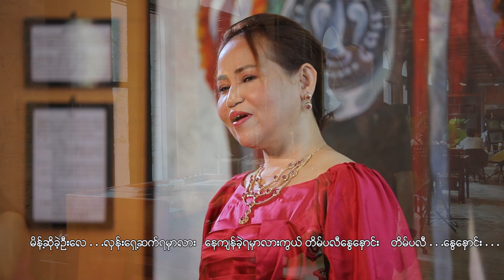ခင်ခင်ထား - တိမ်ပလီနွေနှောင်း [Official MV]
Song - Tain Pa Li Nway Nhaung (မြန်မာတို့ရဲ့ ပုဂံ)
Artist - Khin Khin Htar (ခင်ခင်ထား)
Composer - D Nay Pone Na Ka
Band - Sandayar Ba Than Tin